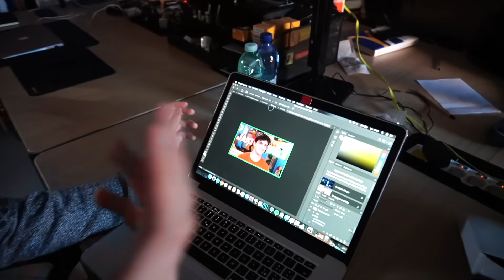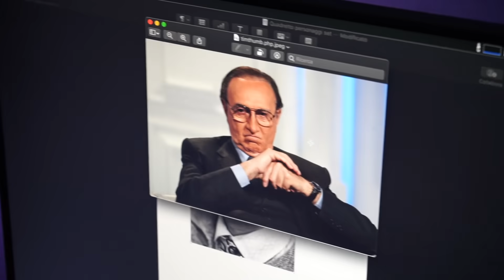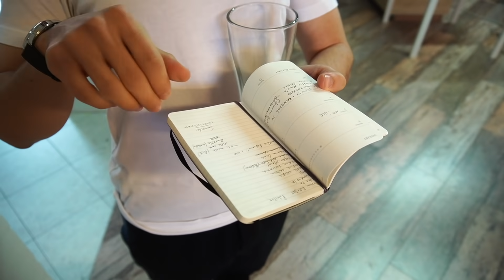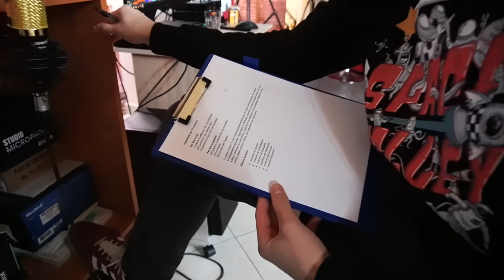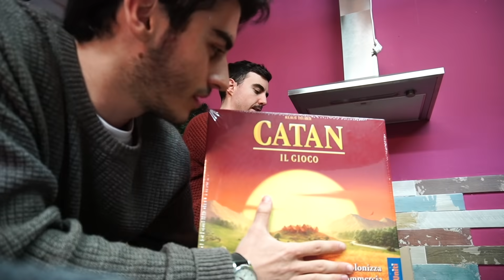Nic imbratta l'auto di Dario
Oggi abbiamo scoperto la vera passione segreta di Nicolas: imbrattare le macchine della gente.